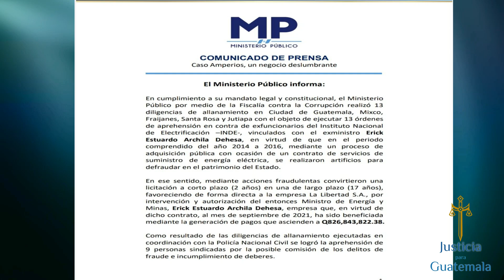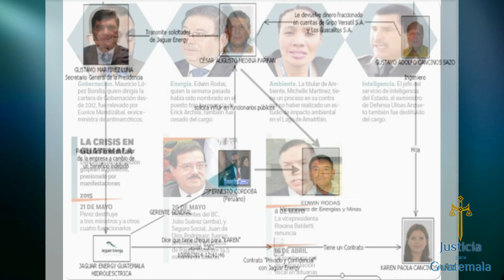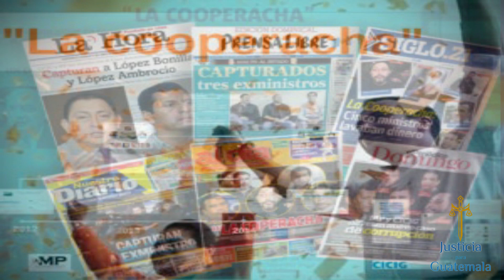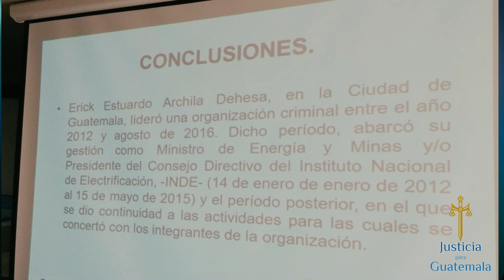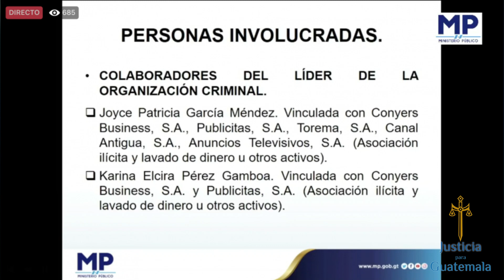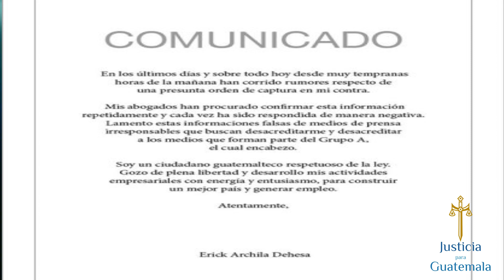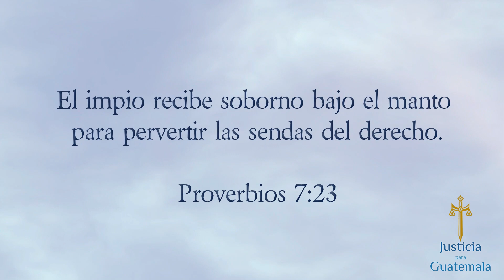Consuelo Porras - rompiendo círculos de impunidad.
El Ministerio Publico de Guatemala dirigido por Consuelo Porras en el dia 14 de diciembre de 2021 inicio el nuevo proceso jurídico contra la estructura criminal del ex-ministro de energía y minas de Guatemala, Erick Archila. Se trata del fraude de $826 millones. Fue emitido el tercer orden de captura contra ex-ministro que actualmente esta prófugo de la justicia y se esconde en EEUU. En este video se analiza la situación de impunidad anomala que prestaron al ex-funcionario los previos dirigentes del sitema de justicia de Guatemala Thelma Aldana, JFSandoval, Ivan Velazquez a esta estructura criminal dirigida por el ex-ministro.